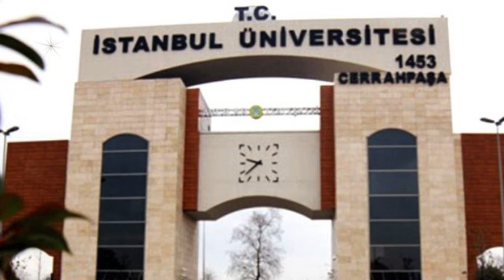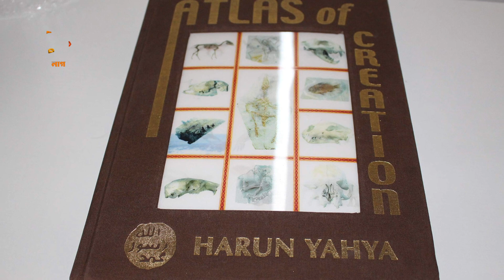৮৬৫৮ বছরের কারাদণ্ড ওকতারের, কে তিনি? কী অপরাধ তার? | Verdict | Turkey | Nagorik TV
৮৬৫৮ বছরের কারাদণ্ড ওকতারের
কে তিনি? কী অপরাধ তার?